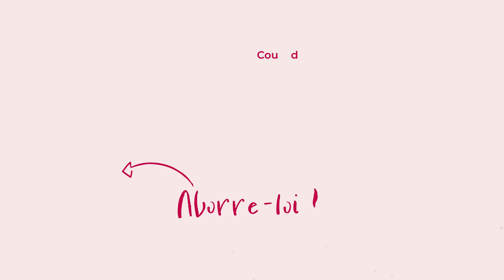5 fausses croyances sur le Champagne (que tout le monde pense vraies)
Découvrez les 5 fausses croyances les plus répandues sur le Champagne dans cette nouvelle vidéo.
- Les bulles du Champagne sont artificielles
- Le Champagne doit être bu très frais
- N'importe quel vin effervescent peut s'appeler Champagne

Vous pensez que les affirmations ci-dessus sont vraies ? Et bien non, elles sont totalement fausses. Je vous explique tout dans cette vidéo, pour vous débarrasser de vos fausses croyances sur le Champagne !

Donnez-moi votre avis dans les commentaires et n’hésitez pas à mettre un petit pouce bleu si vous avez aimé cette vidéo 👍
À très bientôt pour plus de vidéos sur le vin !

✅ NOS RESSOURCES GRATUITES À TÉLÉCHARGER

✅ APPRENDRE LE VIN EN LIGNE

« Celui qui sait déguster ne boit plus jamais de vin mais goûte ses suaves secrets » - Salvador Dali

Savoir choisir la bonne bouteille en toute situation, reconnaître les arômes dans son verre ou accorder votre plat avec un vin adapté, ça ne s’improvise pas ! J'ai créé une Académie en ligne pour vous aider à devenir incollable sur le vin :

Des vidéos ludiques, des exercices pratiques, des quiz, des bonus, une box de vin livrée chez vous... Tout ce qu'il faut pour prendre confiance en vous et devenir un vrai connaisseur.
Que vous soyez dégustateur en herbe ou expert en devenir, amateur de bons vins ou hésitant lorsqu’il s’agit de choisir une bouteille au restaurant, la Vino Académie est pensée pour vous !

🍷 À PROPOS DE VINO LOVERS

Vino Lovers est une plateforme dédiée à l’apprentissage du vin depuis 2018.

Nous sommes là pour vous aider à mieux comprendre le vin pour mieux l’apprécier.
Notre but est de partager notre passion et nos connaissances pour rendre le monde du vin moins intimidant, moins snob et moins compliqué !

👨‍👦‍👦  REJOIGNEZ DES MILLIERS DE PASSIONNÉS

👌  LIEN POUR PARTAGER cette vidéo

🥂 Apprendre le vin est un joli voyage ! Prêt à rejoindre l'aventure ? 🥂